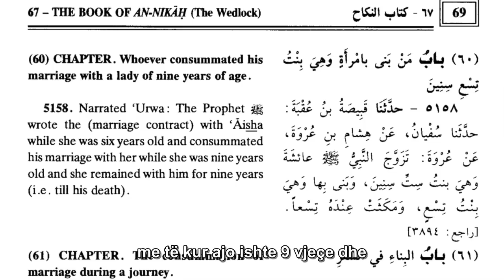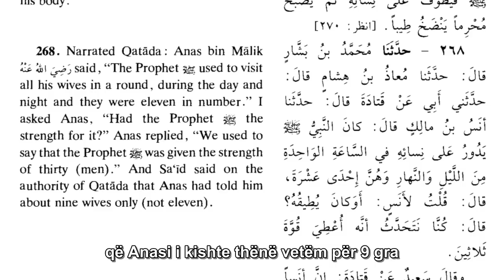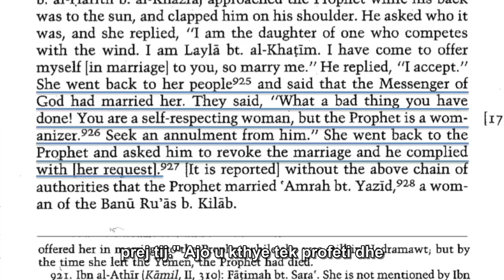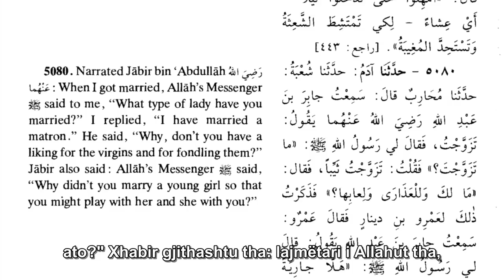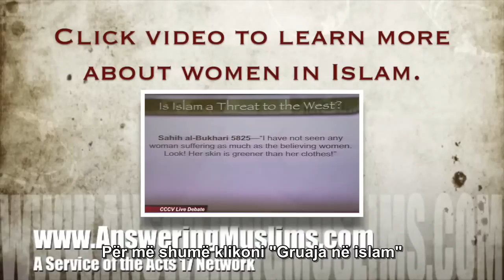Muhamedi krahason Aishen me nje ushqim te mire (David Wood)